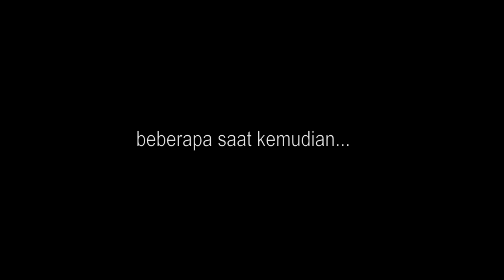[DRAMA] MY LOVELY MANAGER